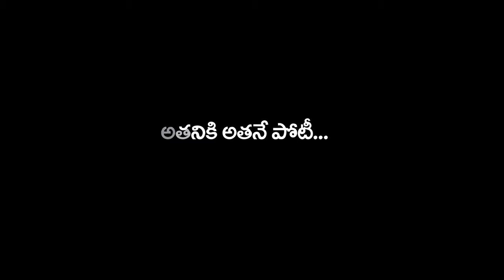Guinness World Records Holder Master Prabhakar Reddy Andhra Pradesh Martial arts Nellore City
The Best Indian Martial arts Master Prabhakar Reddy